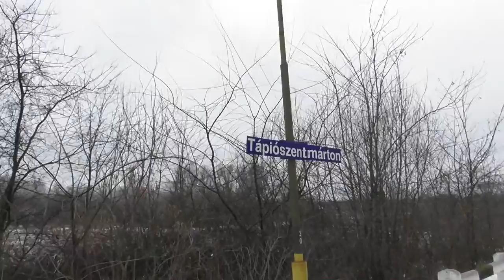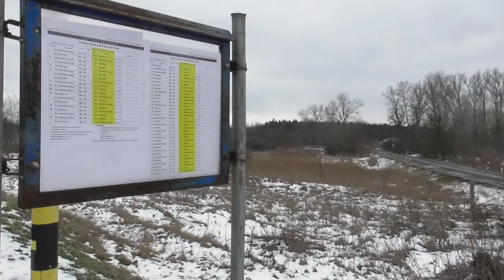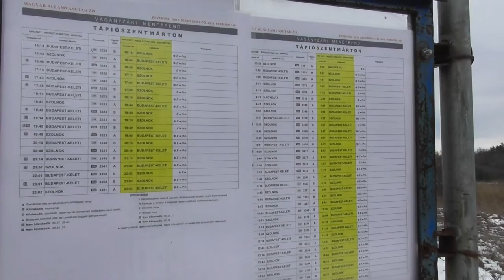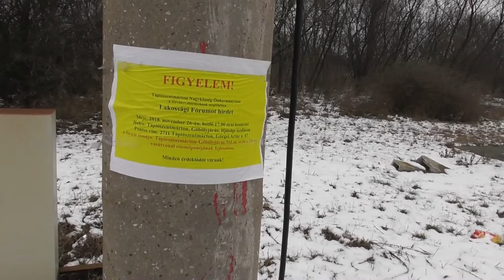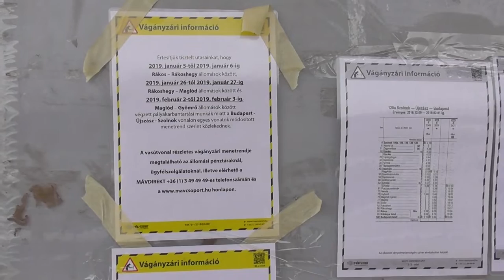2019.01.13 Tápiószentmárton megállóhely bemutatása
Tápiószentmárton megállóhelyen jártam.